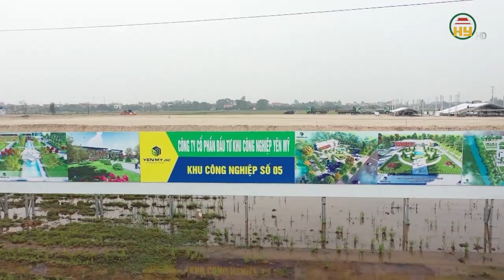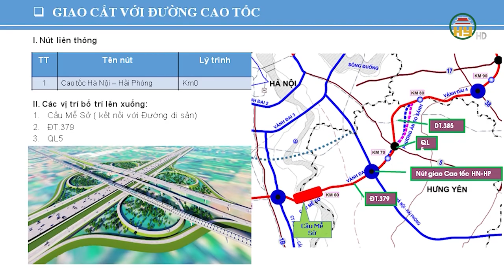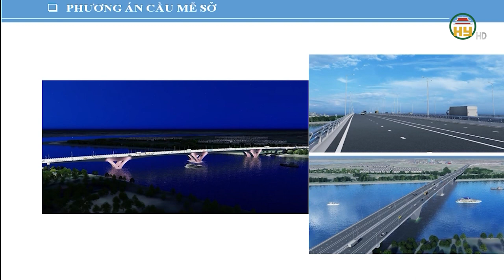Nâng cấp đường nối 2 cao tốc thành đường cao tốc tại Hưng Yên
Hưng Yên TV | Nâng cấp đường nối 2 cao tốc thành đường cao tốc tại Hưng Yên

Tiktok: Truyền hình Hưng Yên
Facebook: Đài Phát thanh và Truyền hình Hưng Yên
Zalo: Đài PTTH Hưng Yên